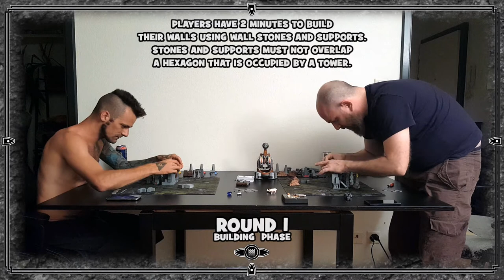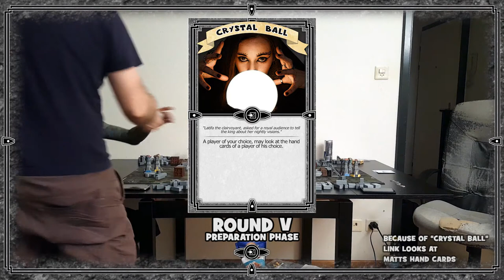Matt VS Link - WALLS Explanation playthrough Expert Mode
Learn how the game works with this step by step fast forward playthrough. It makes sense to pause it here and there to read some explanation twice or focus on something else, as there is much happening on the screen.

Let me know your thougts in the comments below. I'm happy to answer all questions you might have about the game.